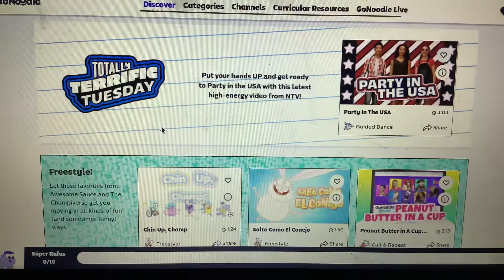Go noodle part 24 (last one)